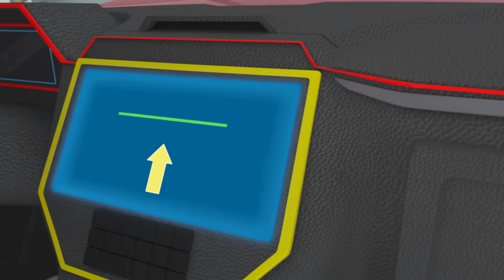Police Car Blaze Rescues Puppies using STEM! 🐶🚓 | Blaze and the Monster Machines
Police Car Blaze to the rescue! Watch Blaze and AJ on their mission to rescue puppies using pressure! Watch them increase the steam's pressure and help them count, too! Watch them rescue all the cute puppies in this clip from Blaze and the Monster Machines!

**ADVERTISEMENT**